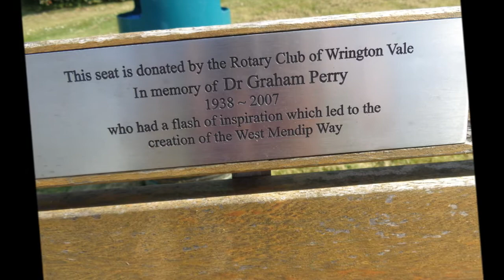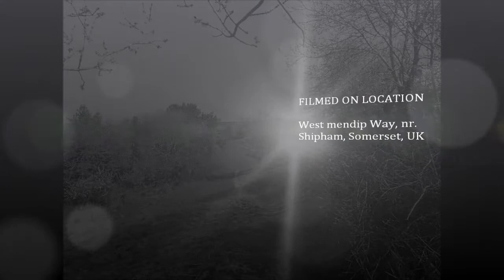Winscombe to Cheddar Walk, PART IV, By Sheila, ' Passing By Shipham' April 20th 2015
I eventually join up with the West Mendip Way after making just a small diversion through a race horse stables.The sign posting does need renewing in this field area to prevent trespass